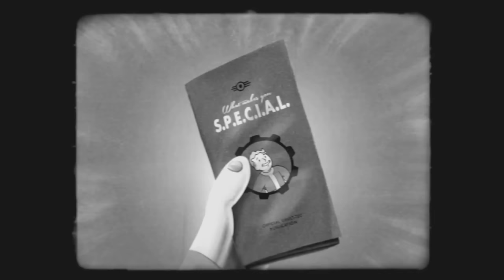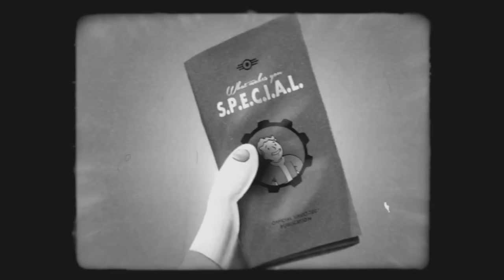Fallout 4 S.P.E.C.I.A.L. - Удача (Rus Sub)